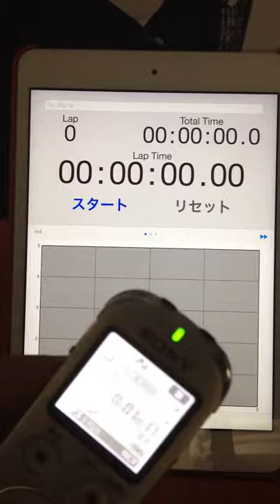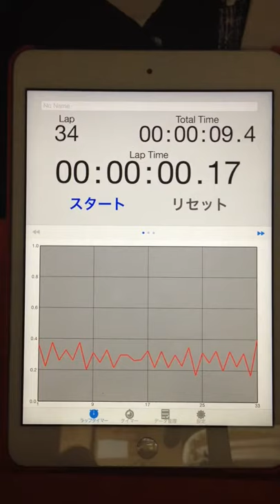2015.05.14 "every morning experiment on timing progression" by Aratori